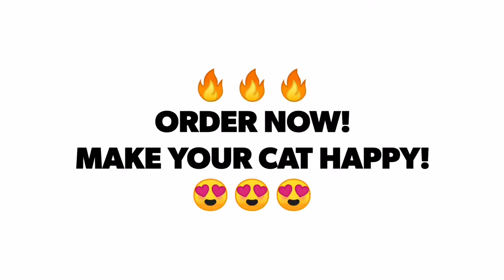Silver Vine Matatabi Sticks Catnip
Silver Vine – The natural Newcomer, for cat's health and teeths!
Silver vine (also known as Japanese Catnip / Matatabi) used in Asian countries for years. Grows in the mountainous areas of Japan and China. Active ingredient is actinidine which produces euphoric response similar effects to catnip.
Typical behaviors include rolling, rubbing, drooling, and licking. Just like catnip, silver vine is non-toxic and non-addictive.

Why Silver Vine are important to your cat's overall health ?

Relief of Stress and Anxiety - Remember that cats do not have choice in minimizing and managing stress like we do.

Sharpens Natural Hunting Skills - Silver vine are thought to allow cats to act upon their hunting skills in a different way altogether.

Alleviation of Medical Ailments - Silver vine possess illness fighting properties. Just as pharmaceuticals can help cats the same way they do humans, it makes sense that silver vine can, too.

Increase Bonding with Humans - Cat-human bonding has long been associated with mood and quality of life improvement in both the animal and human.